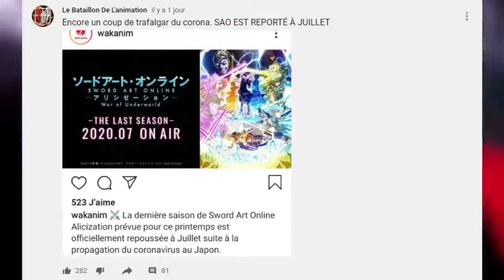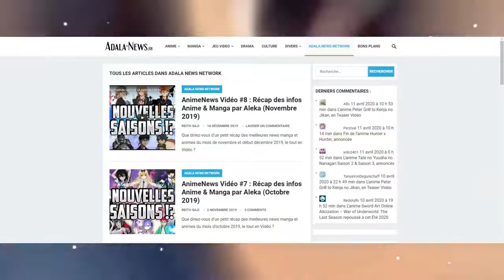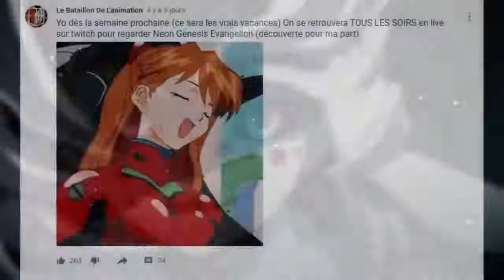La DATE du film DEMON SLAYER ! analyse du trailer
Petite vidéo à l'improviste pour vous partager la date de sortie du film Kimetsu no Yaiba (c'est la suite direct de la saison 1). Je vous propose en plus une mini review du nouveau trailer et une analyse rapide de l'affiche promotionnelle ! Malheureusement on a toujours pas d'info au sujet d'une saison 2 bien solide